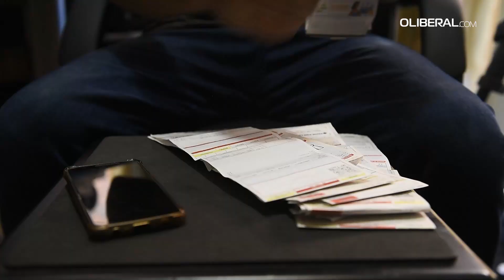Conta de energia dos paraenses vai ficar mais cara no segundo semestre deste ano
Paraenses vão pagar mais caro na conta de energia a partir do segundo semestre deste ano. A mudança acontece devido ao acionamento da bandeira tarifária amarela informado pela Agência Nacional de Energia Elétrica (Aneel) esta semana, que vai gerar um acréscimo de R$1,88 a cada 100 kWh consumidos no mês de julho. Com a mudança, o Pará deve se manter como o estado com a conta de energia mais cara do país.

REPORTAGEM: Kamila Murakami
IMAGENS: Carmem Helena
EDIÇÃO: Lucas Melo